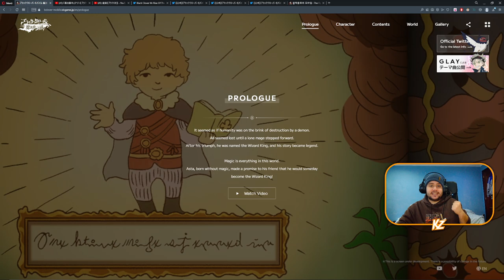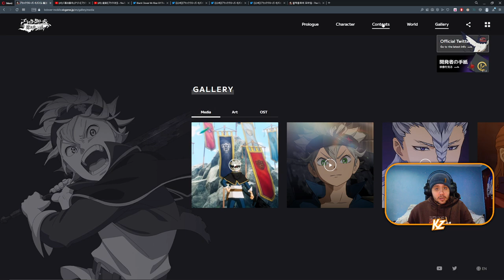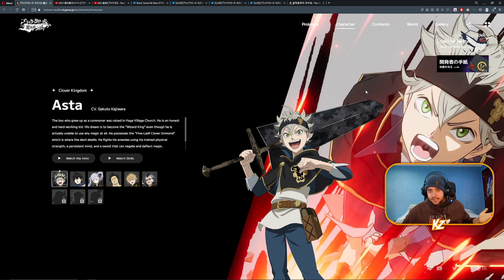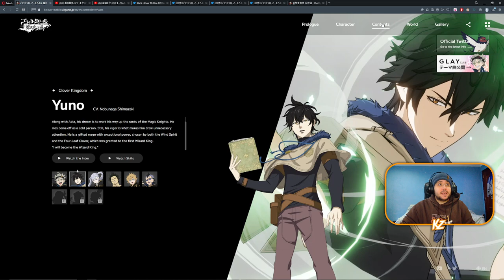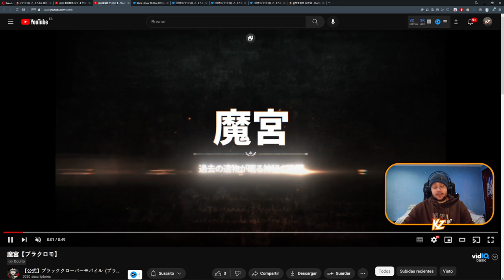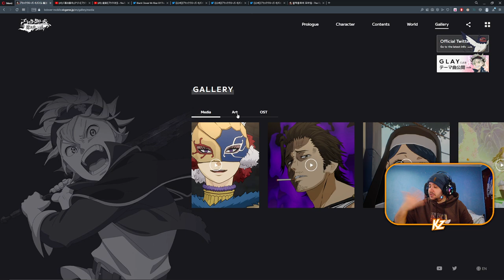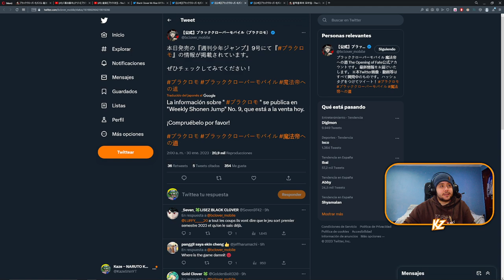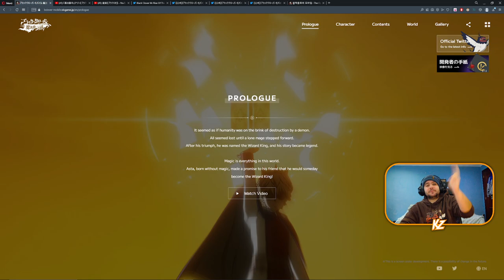BLACK CLOVER MOBILE A LA VUELTA DE LA ESQUINA! VAMOOOOS!